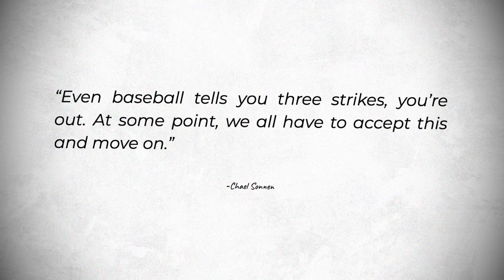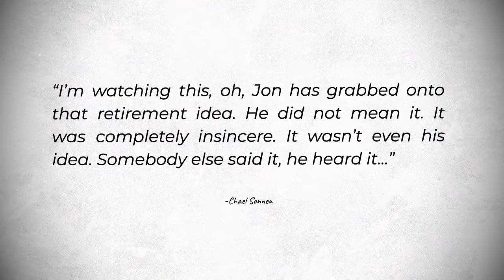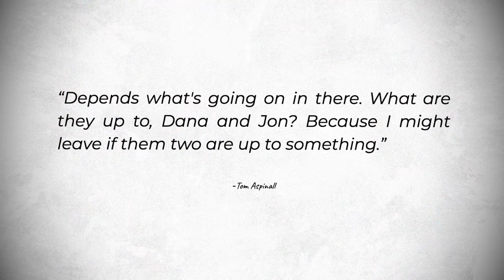Tom Aspinall gives CHEEKY answer to Dana White’s praise of Jon Jones! Sonnen on McGregor's comeback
UFC and MMA News and Updates:

00:29 - Chael Sonnen axes “Foolish” hopes for a Conor McGregor UFC comeback after Michael Chandler’s recent booking.

01:59 - Chael Sonnen suggests Jon Jones hinting at retirement after UFC 309 is simply a marketing ploy.

02:57 - Tom Aspinall gives cheeky answer to Dana White’s ‘baddest man in the room’ praise of Jon Jones.